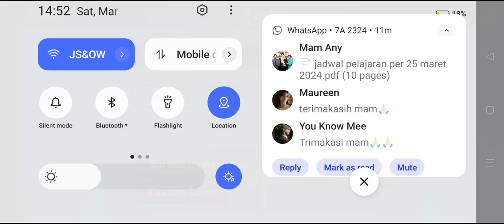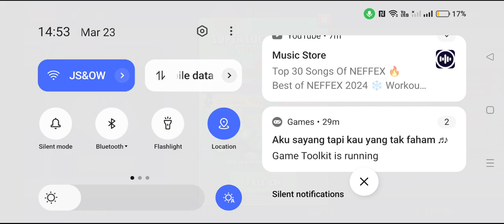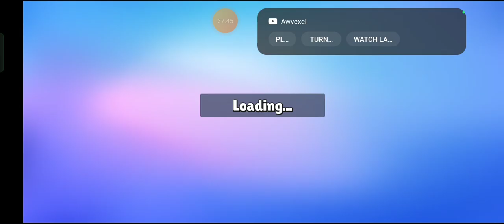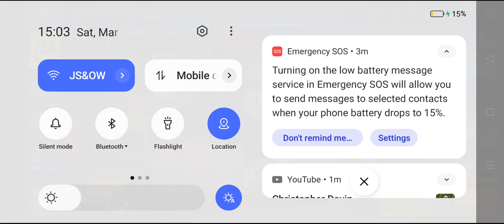Marcell ada perlawanan coy gameplay Stumble guys